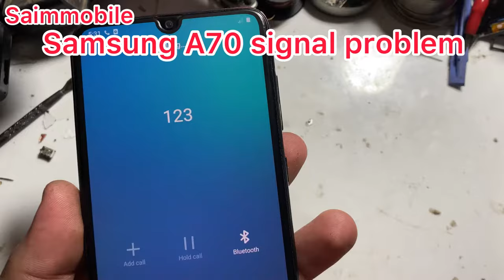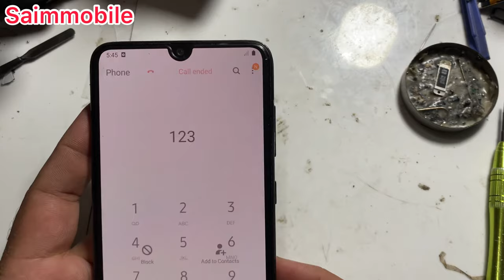samsung galaxy a70 not network connection & weak signal solution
samsung galaxy a70 weak signal & not network solution was solved by jumpering the anteena to its points which was broken by mistake from another mobile mechanic.